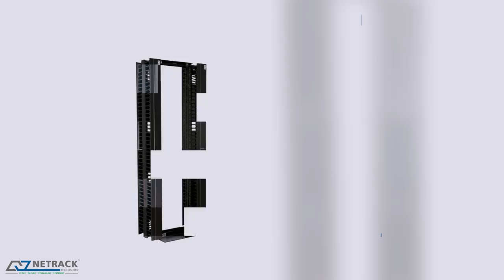UL Certified NAOR-2 Post series | Netrack India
The racks are built with aluminium for robust design; they are ideal for high-density applications and come with universal 44.45 MM Pitch Holes.